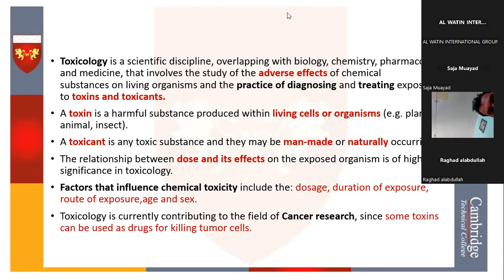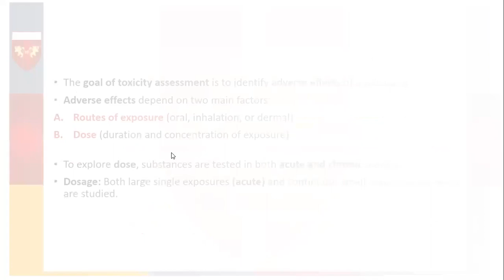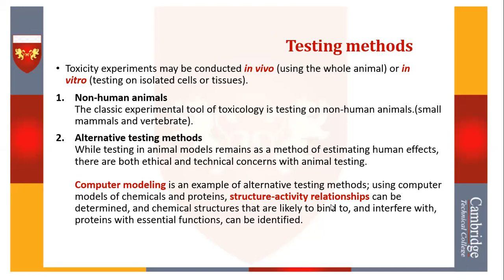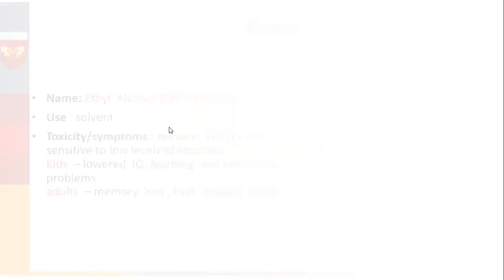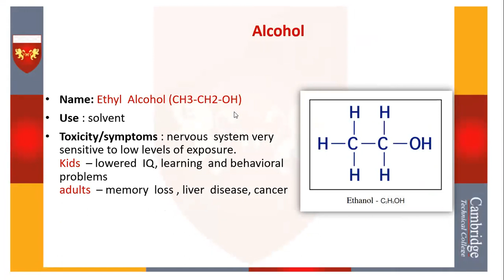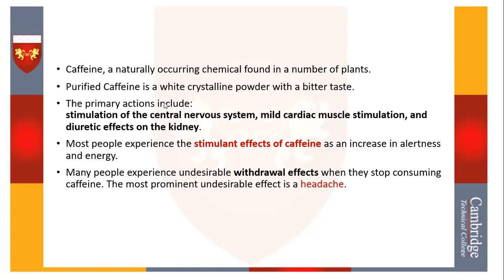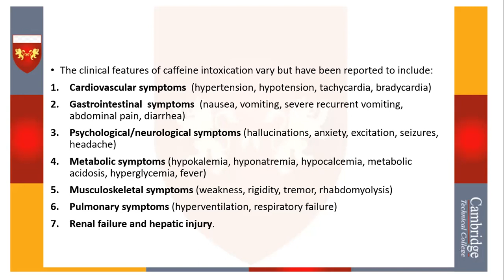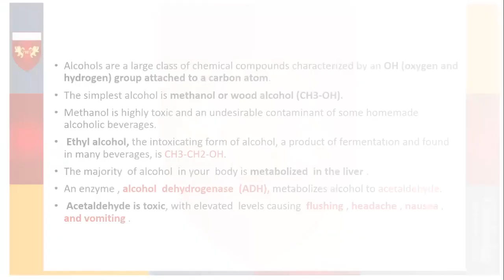دبلوم الصيدلة / مادة علم السموم / محاضرة 1